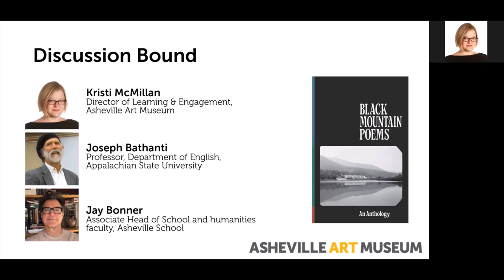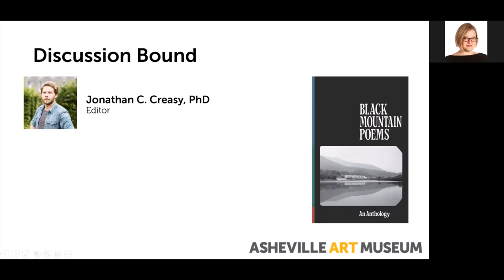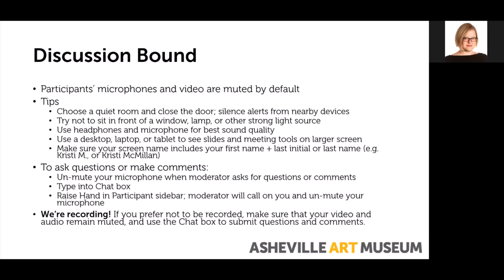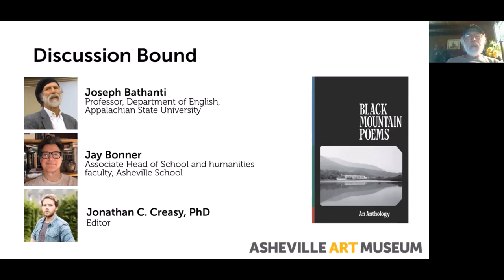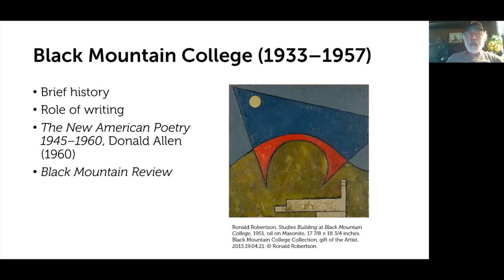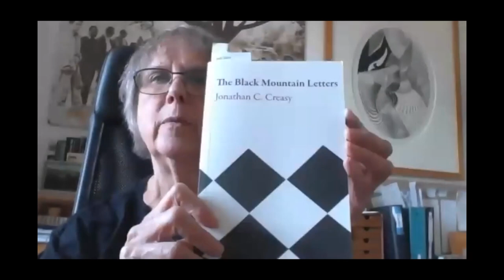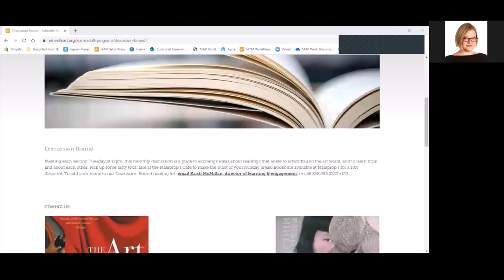Discussion Bound 6/9/2020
Black Mountain Poems: An Anthology, ed. Jonathan C. Creasy, PhD
Moderators: Jay Bonner, Joseph Bathanti
Special guest: Jonathan Creasy